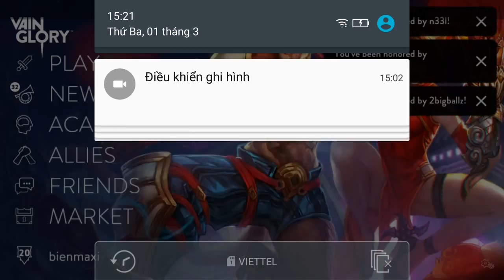Vainglory e849 Mr Bean